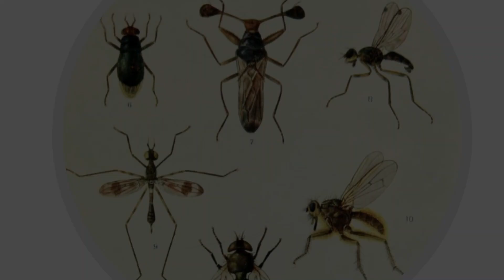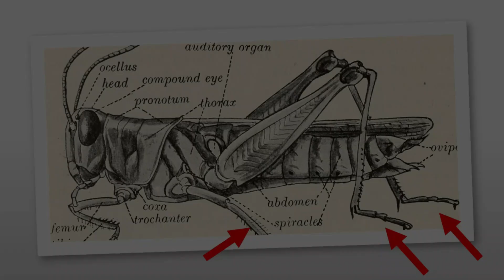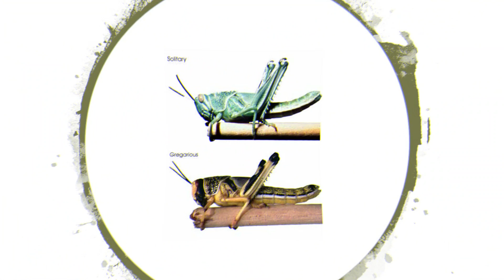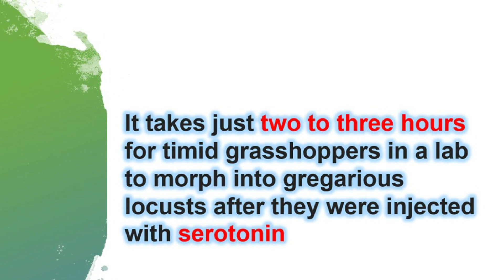locust attack in India in Tamil |locust swarm in India|How Dangerous are Locust|Lifespan of Locust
Locust attack in India!!. We all have been hearing about this in the news recently. In this video ( In Tamil Language) you will understand
How does a normal grasshopper turn into a deadly Locust?
From where they have arrived? What all states in India have been affected badly by Locust| Lifespan of Locust | How Locust will multiple| How it destroy crops|And who is responsible for these deadly insects? and what we need to do to control the Locust attack.